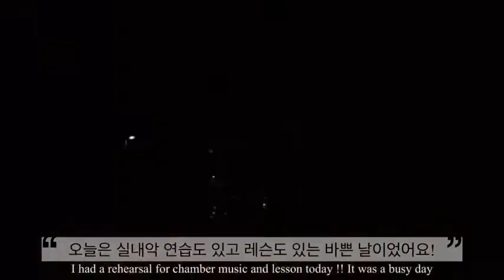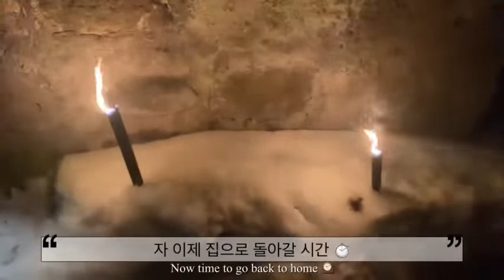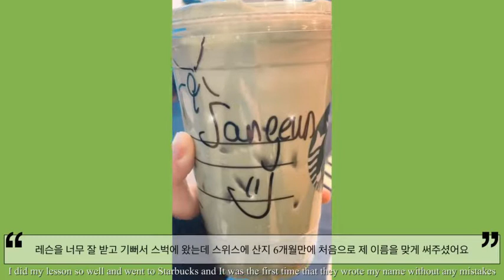[FLUTIST DIARY] SangEun's V-log in Switzerland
글 한상은📝

"어쩌다 보니 스위스 돌아온지 벌써 한 달,
곧 찐 개강🥲

안녕하세요!!
벌써 스위스로 돌아온지
한 달이 다 되어 가네요!

오늘도 재밌게 봐주시면 감사하겠습니다🤍"

[PROFILE] 한상은 @brillant_etoile_f1
예원학교 졸업 / 한국예술영재교육원 3년 수료
예원학교 실기우수자 / 스위스 로잔 국립음악원(HEMU de Lausanne) 최연소 심사위원 만장일치 수석 입학

일본 센다이 국제콩쿠르 성인일반부 한국인 최초 최연소 1위

독일 베를린 국제콩쿠르 Rising Star Grand Prix International Music Competition Berlin -Intermediate 1위 및 winner concert-Berlin Philharmonic kammer musiksaal

New York Golden Classical Music Awards International competition 1위 및 winner concert -Carnegie Hall (Weill Recital Hall)

이화경향콩쿠르, 음악춘추콩쿠르, 서울대관악콩쿠르 등 국내다수 콩쿠르 1위

주 요코하마 대한민국영사관 총영사관 주최 한일 친선연주회 협연 (일본 쇼와음대)

제17회 KNIGA Symphony Orchestra 정기연주회 협연
(한국예술종합학교 크누아홀)

금호영재독주회
PREMIUM CONCERT 독주회-일신홀
영아티스트 콘서트 독주회 -엘림아트센터 엘림홀

한국예술영재교육원 원장상 수상
서울예술학원 및 예원학교 이사장 이대웅 장학금 수여
allthatflute artist '그 찬란한 꽃을피우다' 선정